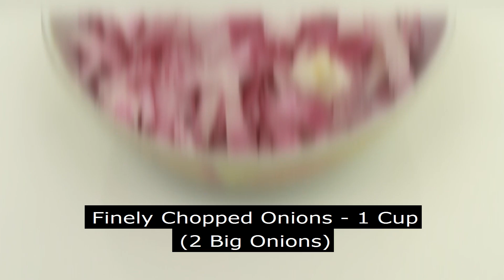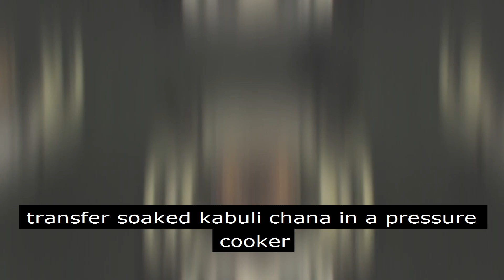100% OIl free Chole Masala Gravy II Chana Masala Gravy II Chanaga Masala Kura Recipe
Natural Healthy Cooking: A destination for Salt and Oil free cooking.

Ingredients:
1. Kabuli Chana / Chick Peas - 1 Cup (Soaked for 10 hours)
3. Chopped Onions - 1 Cup
4. Cilantro - some
5. Mint Leaves - some
6. Ginger - a piece
7. Curd - 200 gms
8. Cashew nuts - 1/4 cup
9. Coconut powder - 50 gms
10. Chickpea grams - 1 tsp
11. Blackgrams - 1 tsp

Method:
1. Pressure cook soaked chick peas for 3 whistles and keep it for cooling
2. On a pan roast cashew nuts and coconut powder into brown and blend into a fine paste.
3. Dry roast the chickpea grams, black grams, curry leaves, green chilies and fry onions till brown
4. Then add tomato pure and cook for about 10 minutes.
5. Now add the pressure cooked chickpea grams and mix well
6. Add cashew coconut paste and cook for another 10 minutes with lid on
7. then add thick and sour curd and mix well
8. Add finely chopped mint leaves and cook for 5 minutes
9. Now sprinkle dry mango pomegranate powder, finely chopped cilantro and switch off the flame.

That's it! Our healthy and tasty chole masala gravy is ready. Serve hot with Chapati or Rice.

Our Favourite Kitchen Equipments:
The Indus Valley Cast Iron Kadai/Pan
Anjali Vegetable Cutter
Usha Halogen Oven
Ibell Airfrier
Borosil Slowjuicer
Elica Vetro Glass Top 3 Burner Stove
Prestige Induction Cooker
Wonderchef Nonstick Dosa Pan
Geek Robocook Automatic Electric Pressure Cooker

About us:
Inspired by Dr. Manthena Satyanarayana Raju's work we have started this channel as 'Dr. Manthena's Kitchen' in February 2017 with an intent to take his work to larger audience as his teachings were restricted to Telugu audiences only. Slowly people started recognizing our work and began to connect with our channel.

In the process I learned about Dr. Biswaroop Roy Chowdhury, Dr. B.M. Hegde, Dr. Khader Vali and very much inspired by their work in the field of health education. Slowly we started combining their recipes in our channel keeping the basic concept of Dr. Manthena's recipes of cooking without oil, salt, sugar, ghee, red chili powder, ripe tamarind and masalas.

As we progressed into second year we started getting emails saying that by following the recipes shown in our channel many people have got rid of serious ailments. All credits to the above mentioned doctors. We just became a medium of conveying their work to people at large.

In the month of September our channel took a rebirth as "Natural Healthy Cooking" since Dr. Manthen Satyanaryana Raju has started his official channel on Youtube. Upon his request and his blessings we are still going on as "Natural Healthy Cooking"